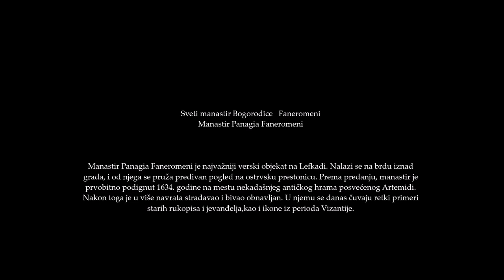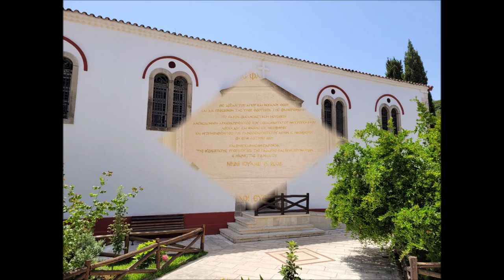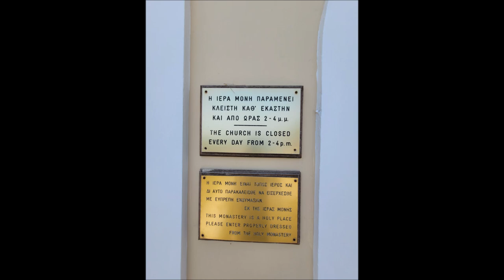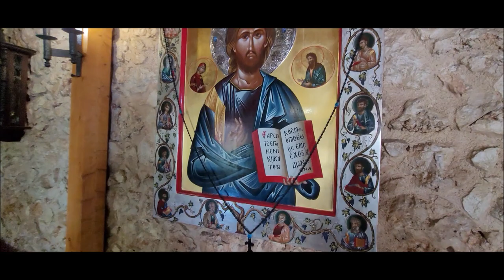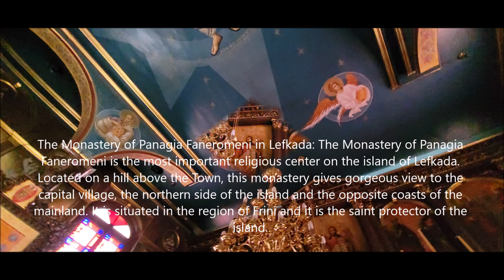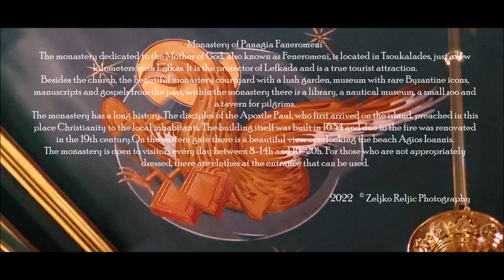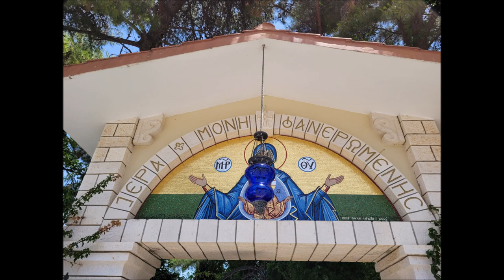Manastir Panagia Faneromeni © Zeljko Reljic Photography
Manastir Panagia Faneromeni u Lefkadi: Manastir Panagia Faneromeni je najvažniji verski centar na ostrvu Lefkada. Smešten na brdu iznad grada, ovaj manastir pruža predivan pogled na glavno selo, severnu stranu ostrva i suprotne obale kopna. Nalazi se u regionu Frinija i zaštitnik je svetog ostrva. Prema toj tradiciji, manastir Panagia Faneromeni prvobitno je izgrađen 1634. Na ovom mestu, učenici apostola Pavla su propovedali hrišćanstvo pre nekoliko vekova.
U venecijanska vremena, posebno u 18. veku, manastir je renoviran, ali su ga, nažalost, izgorela dva požara. Krajem 19. veka manastir je ponovo rekonstruisan. Danas je domaćin zanimljivog Eklesijatskog muzeja sa retkim vizantijskim ikonama, starim rukopisima i jevanđeljima. Manastir Faneromeni nalazi se u selu Frini.
Sveti manastir Lefkada sa svojim prelepim vrtovima izgrađen je na brdu, pored kapitola. Manastir Faneromeni (Moni Faneromeni) je najpoznatiji manastir na ostrvu Lefkada, koji čuva nekoliko neprocenjivih ikona, slika, rezbarija, rukom napisanih manuskripova i drugih verskih relikvija.
Legende kažu da je u drevnim vremenima izgrađen mermerni hram posvećen Artemisu, boginji lova, šumama i životinjama. U grčkoj mitologiji Artemis je opisan kao Zevsova ćerka. Pre dve hiljade godina apostol Pavle je poslao trojicu svojih studenata na ostrvo Lefkada da šire hrišćanstvo, a jedan od njih je sagradio crkvu, iznad ruševina drevnog mermernog hrama. Osnivač crkve, Sosion je postao prvi biskup ostrva Lefkada.
Tokom vekova manastir Faneromeni je mnogo puta obnavljan, jer su požari i ekvake uništili zgrade nekoliko puta. Danas je manastir okružen dobro održavanom prelepom baštom sa desetinama grožđa, geranijuma, borova i druge bujne vegetacije.
Muzeji manastira Faneromeni
Manastir takođe ima Ekleciastički muzej, gde se ugostilo više stotina verskih objekata, a pripada najinteresantnijim muzejima Lefkade. Možete da šetate po relikvijama, srebrnim i pozlaćenih religioznih predmeta, drvenim rezbarijama, stotinama godina starim slikama. Izložba uključuje svete predmete ne samo iz Faneromenija, već i drugih manjih manastira ostrva Lefkada.
Ispod Ekleciastičnog muzeja, u podrumu se nalazi još jedan interesantan muzej, Nautički muzej. Među vrednim eksponatima ima na desetine zanimljivih brodskih minijatura, koje su pedantno izrađene i ručno ofarbane. Ovde možete videti nekoliko minijatura legendarnih brodova, poput podmornice Papanikolis, moćnog Titanika ili čuvenih brodova velikog istraživača, Kristofera Kolumba. Pored modela, mogu se pogledati i stari brodski uređaji (stari teleskopi, sekstanti itd).
Ukoliko posetite Ekleksijatni muzej i Nautički muzej, možete prošetati oko dva zanimljiva i vredna muzeja u Lefkadi.
Lefkada Mini Zoo u Faneromeni
Pored parking mesta, na ulazu u manastir Faneromeni nalazi se mali zoološki vrt za decu, jedini Mini zoološki vrt u Lefkadi. Tamo se vide slatki i sićušni papagaji, deersi, agilne veverice, pa čak i neke male kornjače!
Ime "Faneromeni" potiče od grčke reči "Fanerono (Φανερώνω)", što znači "otkriti"

Photos Of Monastery of Faneromeni by  © Zeljko Reljic Photography 2022.